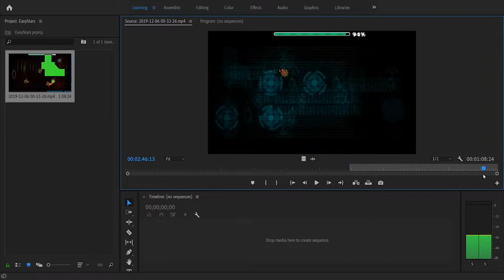How to Outsmart GD Creators | STAR GRINDERS EDITION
Now that's how you be a woof! Merry Christmas everyone!

8 8
CHIRSTMAS SONG

Content: -8bit jingle twist- by Waterflame

LEVEL INFORMATION

Level's Song: Manray! by Zanzlanz

8 8
EXTRA INFORMATION

⚠️Some of my videos may be prerecorded
⚠️Any music in this video is not owned by me
⚠️Copyable attempts are not counted